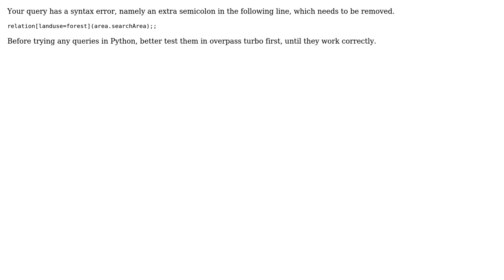GIS: Received corrupt data from Overpass (incomplete polygon) with Overpass API Python wrapper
With thanks & praise to God, and with thanks to the many people who have made this project possible! | Content (except music & images) licensed under CC BY-SA | Music | Images & others | With thanks to user Vince user mmd user Lucas and the Stack Exchange Network Trademarks are property of their respective owners. You are responsible for your own actions.